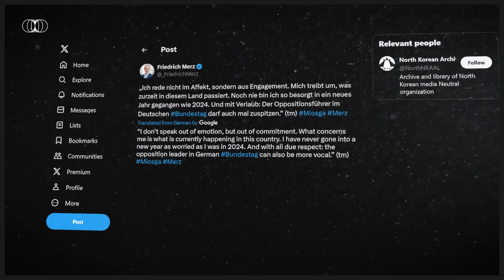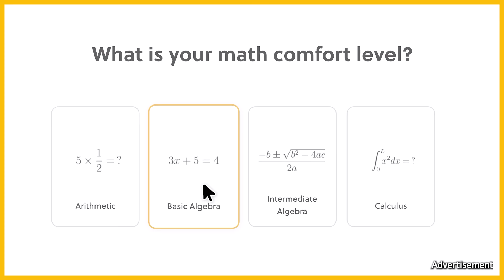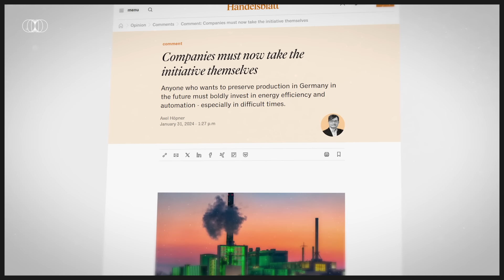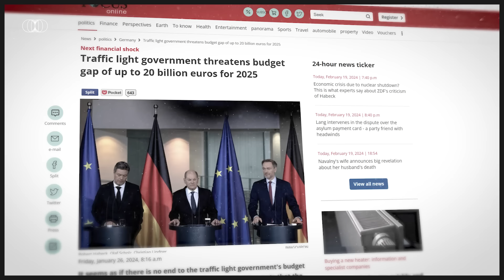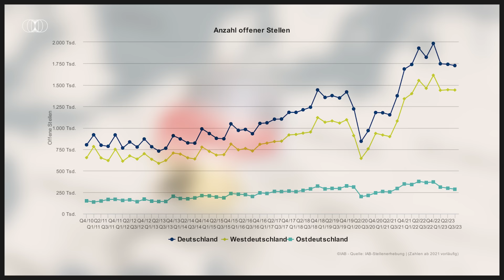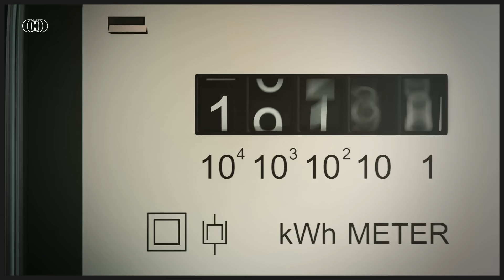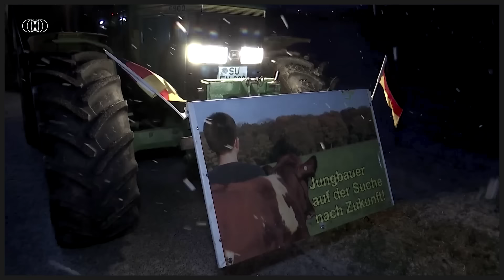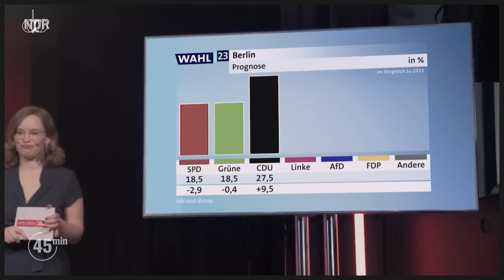How Germany's Problems Can Bring Pre-WW2 Misery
Production: Hubert Walas
Research & analysis: Andrzej Krajewski
Video production: Łukasz Jastrzębski
Voiceover: Hubert Walas
Sound realisation: Dominik Kojder